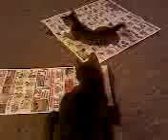Jack Jack & the big scary newspaper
Jack Jack saving us from the big scary newspaper - the air vent is blowing the paper up and he's trying to "kill" it